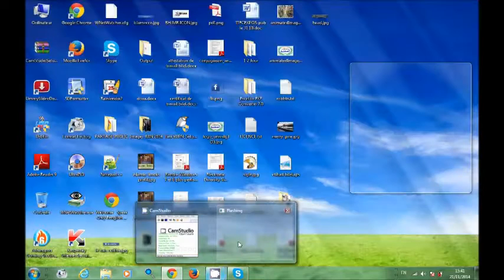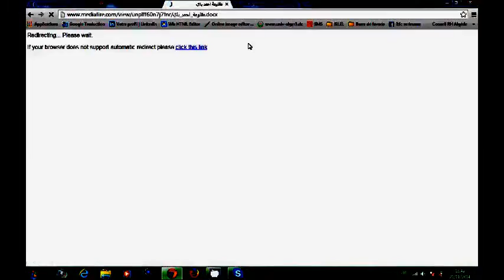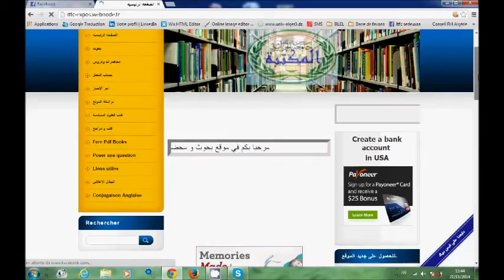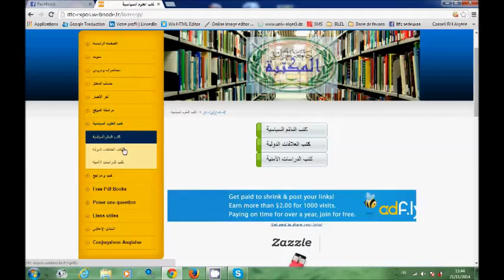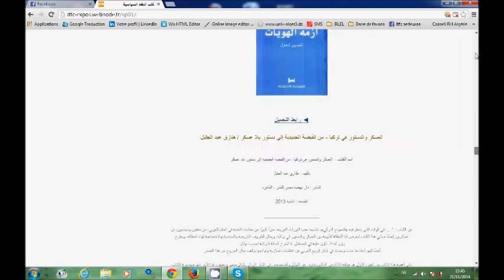Comment télécharger les fichiers depuis ITFC Expos ?